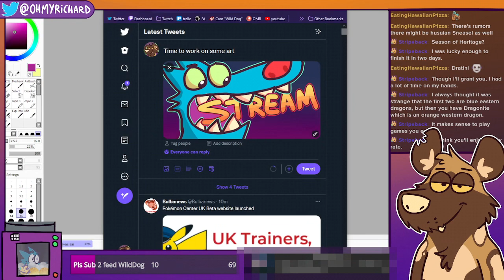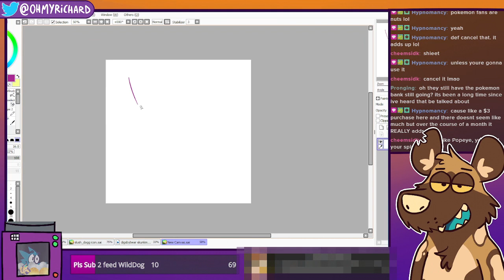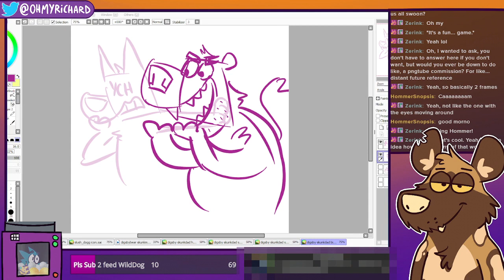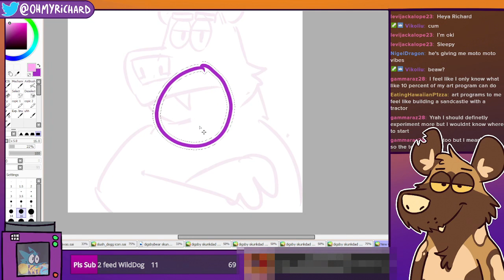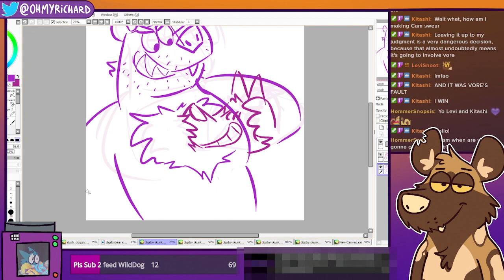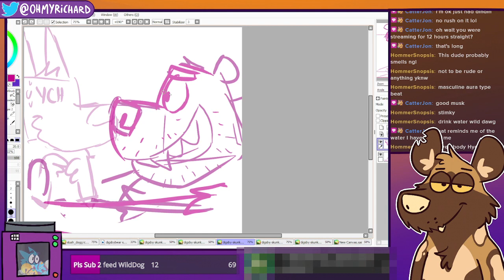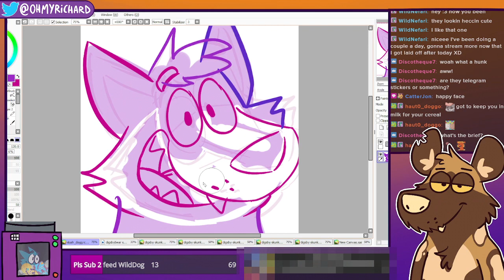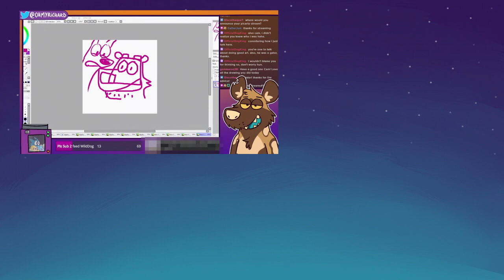Skunk Man Sketchos 💪🦨 || 🎨OHMYRICHARD Art Stream VOD [2021-12-10]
This was a very good day for sketching commissions! I worked on a hot skunk dad.

===✅Timestamps✅===
0:00 Setup
12:50 Drawing stuff now
19:10 Slush_dogg icon sketch
38:02 Digsby Skunkdad Chestfluff (Sketch)
45:15 Digsby Skunkman Smooching (Sketch)
48:45 Digsby Skunkman noseboop (Sketch)
55:12 Digsby Skunkman Biting (Sketch)
01:10:18 Digsby Skunkman Serious dadface (Sketch)
01:48:40 Digsby Skunkdad Chestfluff (Sketch revision)
02:11:50 Digsby Skunkman Biting + Smooch (Sketch Revision)
02:30:21 Digsby Skunkman noseboop (Sketch Revision)
02:53:44 Slush_dogg icon (sketch Revision)
03:14:20 Style Influence intermission
03:32:10 End of Stream

===🎶 MUSIC CREDITS 🎶===
🎵 Soft Light by DarkMoloko
🎵 The Clouds by DarkMoloko
🎵 Elation by YANQRA
🎵 Amazilia Luciae by SKIRK
🎵 Celeste by Onycs
🎵 Morning Day [Original Mix] by Imperss Music
🎵 Leverage - BraveLion
🎵 Nouvelle Lune by AWN
🎵 Snowglobe by KUWAGO
🎵 Horizon by Nomyn
🎵 Flurowyde - BraveLion
🎵 Hope by SKIRK
🎵 Memories by MusicbyAden
🎵 Eden by Onycs
🎵 Playground by QU4NTUM
🎵 Troupe by Edi Villa
🎵 12:00 AM - Ramzoid
🎵 Kawaii Overload by Cat'odic
🎵 Rainbow by Lichu
🎵 I Really Like You by NAWN